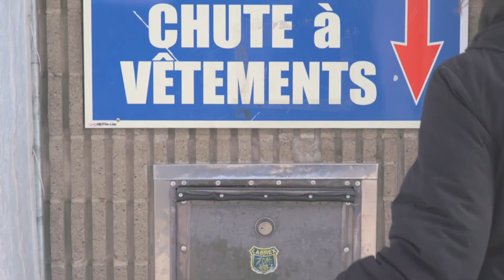SERVICE D'ENTRAIDE FAMILIALE DE VAL-D'OR